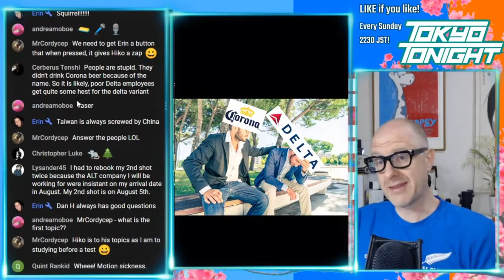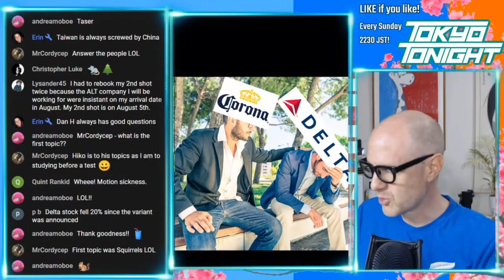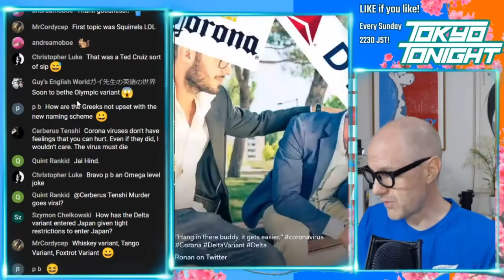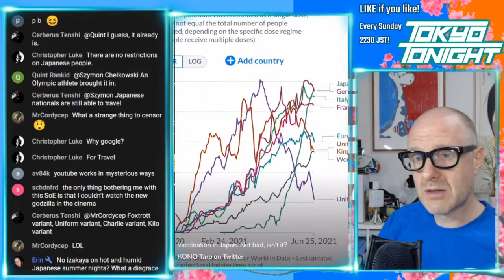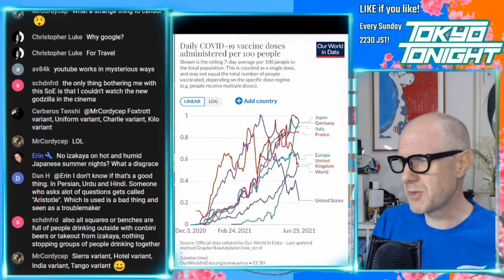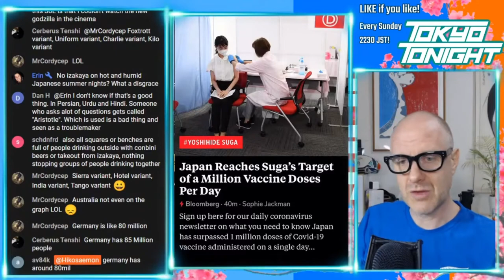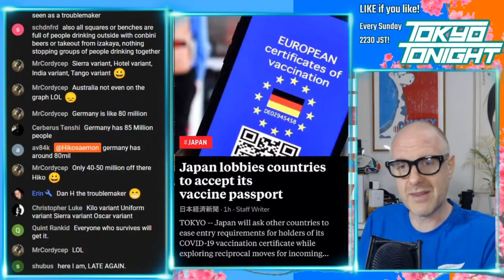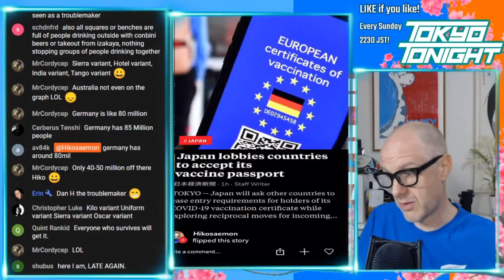Tokyo Tonight! Japan Fears COVID-19 Variants While Vaccinations Ramp Up